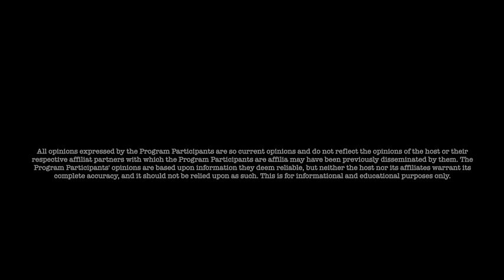Jon Dowling The Latest Weekly Wrap Up & Updates